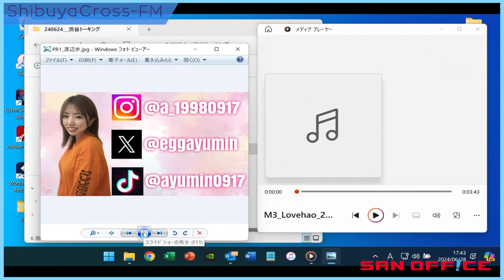2024年6月28日渋谷クロスFM「渋谷トーキング」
2024年6月28日に渋谷クロスFMにて放送された
すたごやpresents「渋谷トーキング」の様子です。

今回のメインMCは原賀茉美、サブMCは渡辺歩！

ゲストは渡邊希望が出演。

また、新コーナー”知らない世界”シリーズの特別ゲストとして大木梨香さんにお越しいただきました！

[[ 出演者情報 ]]

■MC
　原賀茉美

■サブMC
　渡辺歩

■ゲスト
　渡邊希望

■特別ゲスト
　合同会社もじラボ
　代表社員　大木梨香 さん
　「元プロ野球選手 佐野慈紀の再起～右腕を失った野球選手を応援したい」

☆すたごや（スター発掘小屋）
目黒にあるスポーツ・ライブバー「すたごや」ではスポーツだけでなくイベントを多数実施！